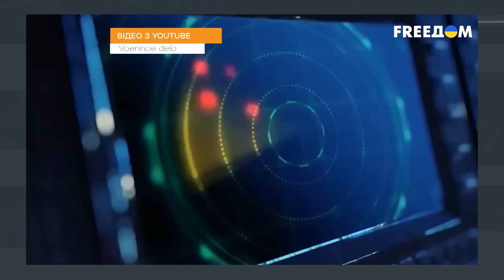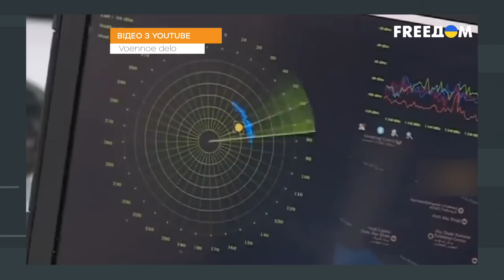❗️❗️ Самолетопад в России. Кто сбивает истребители ВС РФ в приграничье?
Демилитаризация России активно идет не только на земле, но и в воздухе. 13 мая самолето- и вертолетопад впервые обрушился на РФ. При попытке авиаатаки на Украину еще в Брянской области практически одновременно были сбиты два российских вертолета Ми-8, два истребителя Су-34 и модернизированный Су-35С. Многие местные жители засняли падение на видео – именно так эта новость и разлетелись по интернету. Примечательно, что не только пропагандисты, но и многие российские "военкоры" полностью проигнорировали происшествие. Ни от Минобороны РФ, ни от местных экстренных служб не поступило ни одного разъяснения или даже крошечной заметки. Что говорят независимые эксперты? Как оценивают эти потери? Кто может быть причастен к падениям и чего ожидать дальше? Все подробности узнавайте в материале FREEДОМ.